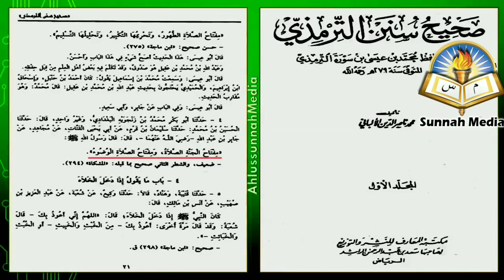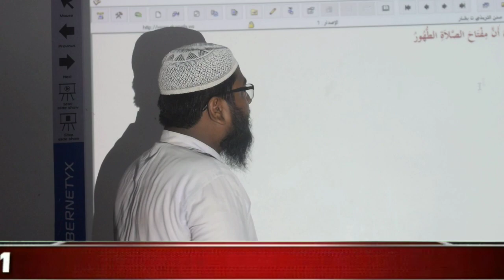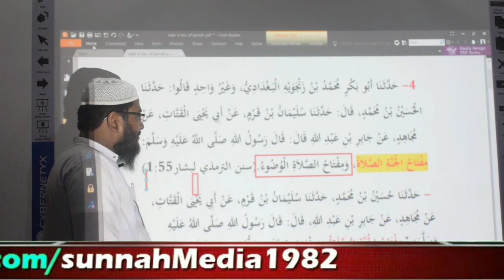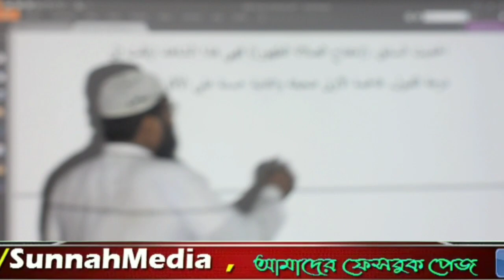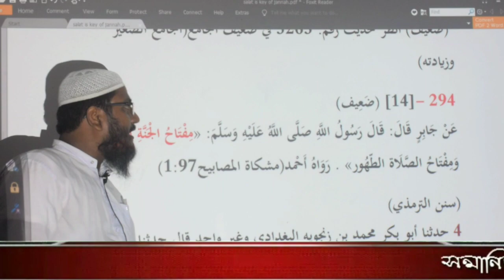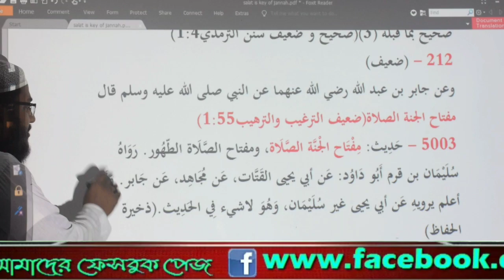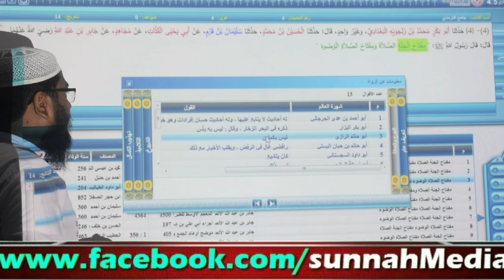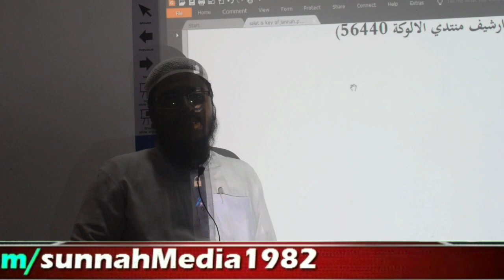কবর পূজারী আইনুল হুদার জালিয়াতি আবার ধরা পড়লোᴴᴰ┇আইনুল হুদা VS শায়খ মুসলেহুদ্দীন মাযহারী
The grave worshiper Ainul Huda was caught red-handed again

कब्र के उपासक ऐनुल हुदा को फिर से लाल हाथ पकड़ा गया

🎙Shaikh Muslehuddin Mazhari

🎙शेख मुस्ले उदीन माजहारी